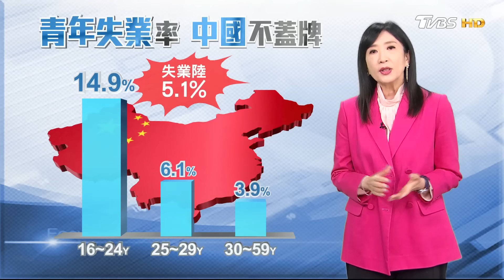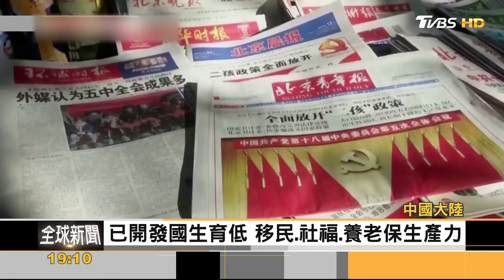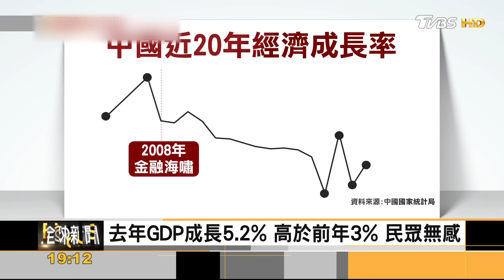「蓋牌」半年重見天! 陸最新青年失業14.9% 排除在學生｜方念華｜FOCUS全球新聞 20240118@tvbsfocus